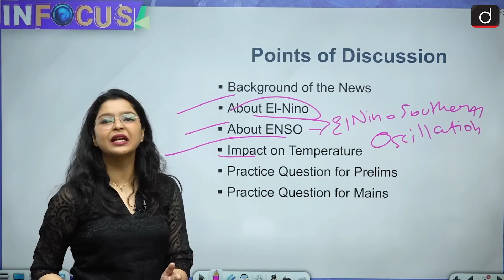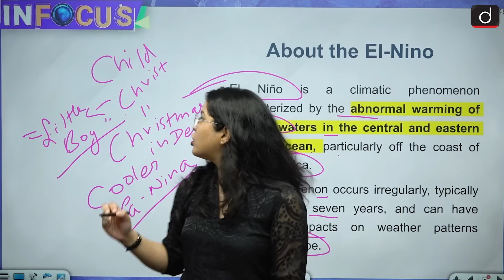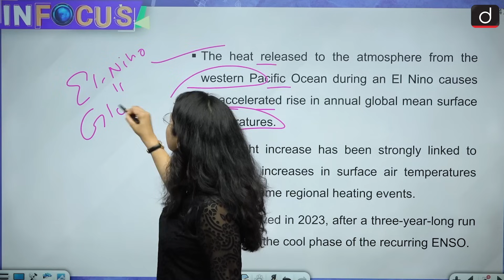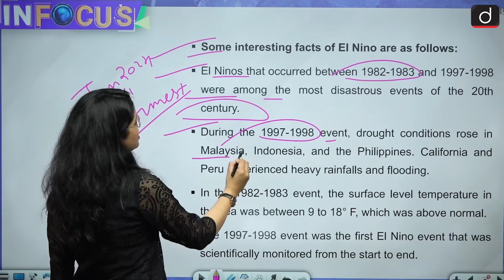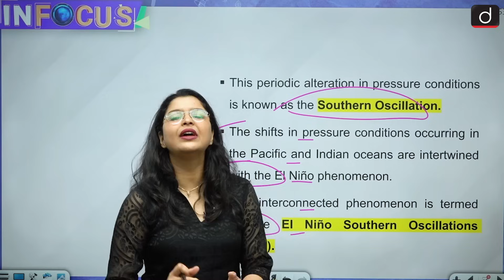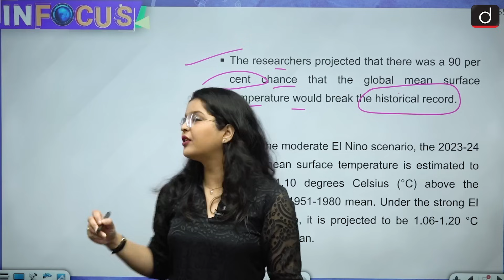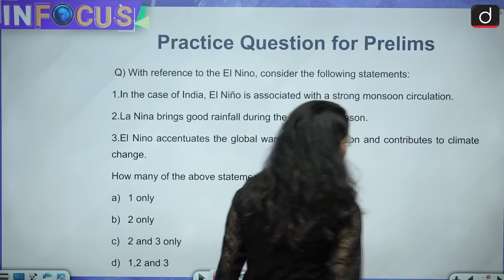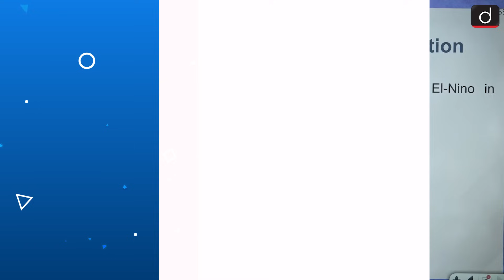El Nino will break all Heat Records in the year 2024 । In Focus । Drishti IAS English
In 2024, an El Niño phenomenon is forecasted to surpass previous heat records, exacerbating global warming. This event is expected to result in unprecedented temperatures across regions from the Amazon to Alaska. Scientists anticipate particularly intense heat in coastal areas near the Bay of Bengal, the South China Sea, India, the Philippines, and the Caribbean until June, with the influence of El Niño possibly decreasing afterward.